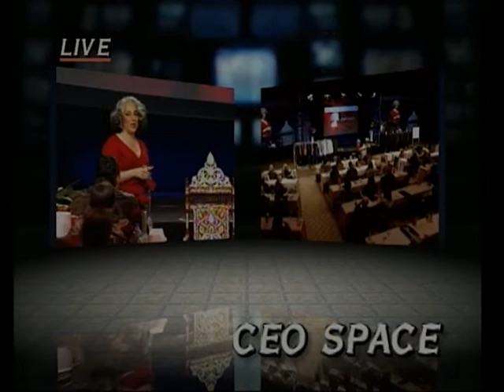Liana Chaouli | Authentic Speakers Agency | I See You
Liana Chaouli delivers her message, engaging the audience at CEO Space in her message of allowing ourselves to be seen by others, and ending our pattern of hiding.

CEO Space is a global organization in our third decade of serving business owners, executives, and entrepreneurs in over 140 countries. Our members use CEO Space as a innovative resource to reduce the time and cost to reach their growth goals.